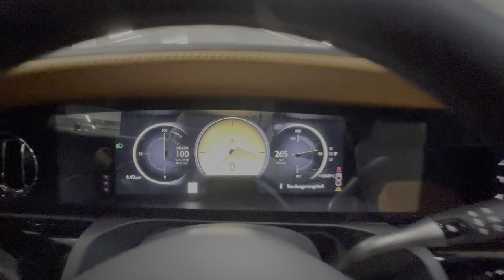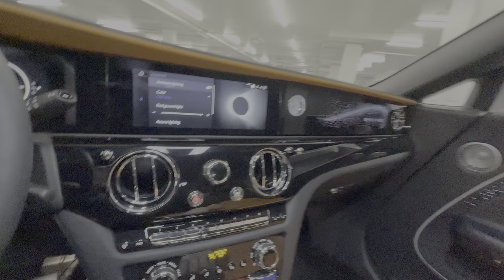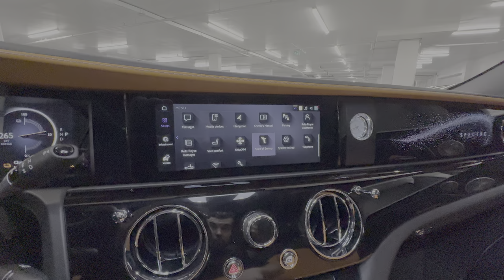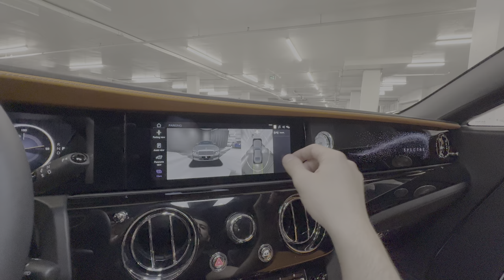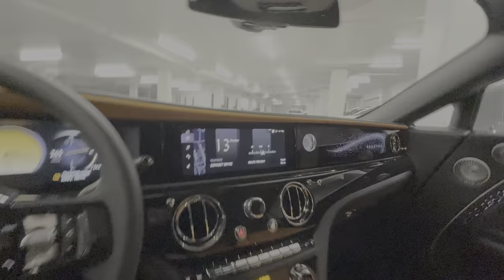2024 Rolls-Royce Spectre - Walkaround in 4k HDR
MUSIC;

Car Specs;
Price; $741,419 CAD
LCP - Long Coachline - Single
RKD - 23 Inch Wing Spoke Part Polished Wheel
Z9C - Spirit of Ecstasy
RRS - Starlight Headliner
LAT - Extended Piping
LAP - Contrast Seat Piping
LAS - Coloured Stitching
LAL - Coloured IP Inner Stitch
L5L - Starlight Doors
RUE - Piano Black Veneer
L1X - Bespoke CC Clock
L2U - Illuminated Fascia
5AU - Advanced Driver Assistance Systems
RPE - Rolls-Royce Bespoke Audio
RC5 - Polished Stainless Steel Package
L1T - VIN Plaque
LA0 - Commissioned Collection Umbrellas
ZA0 - Spectre Launch Package